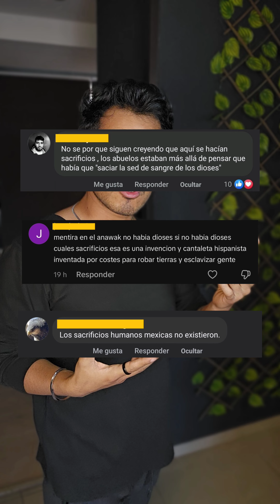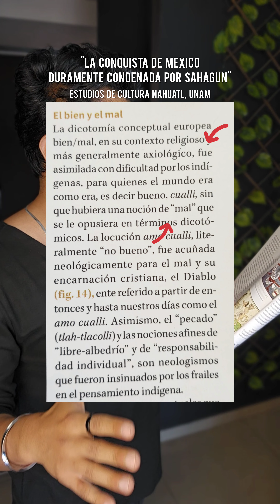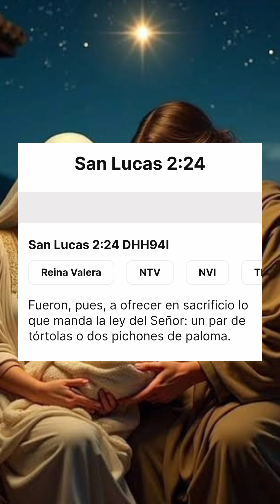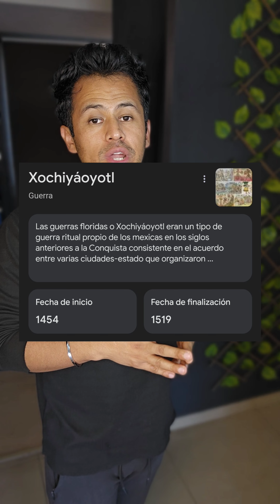Los sacrificios y los pueblos prehispánicos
La guerra en los pueblos prehispánicos implicaba la ejecución del oponente en un altar, mientras las guerras europeas exigían tomar la vida del rival en el campo de batalla. Ambas culturas veían a la guerra como la forma de agradecimiento a sus deidades, pero ¿Por qué se ve como salvajes a los pueblos nativos y se justifica a los europeos?